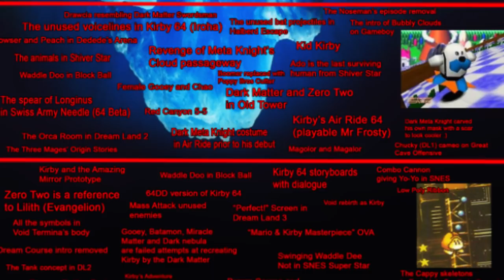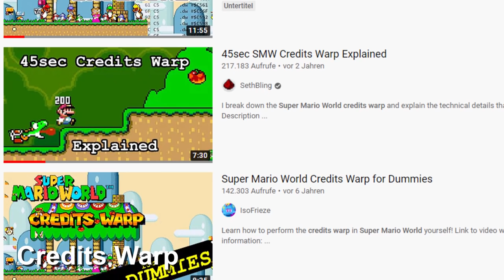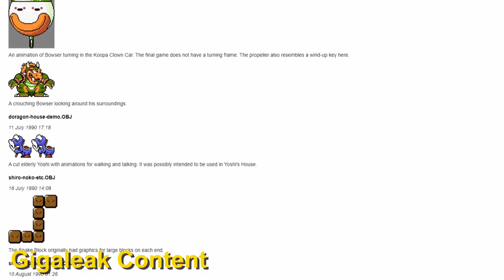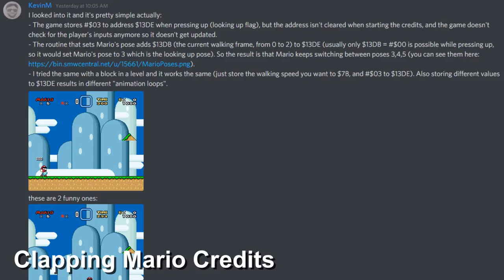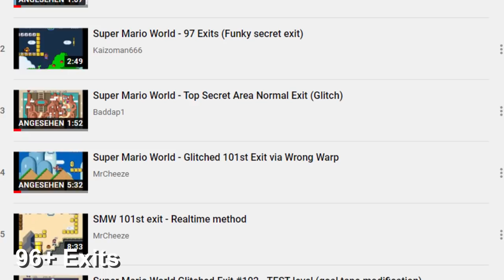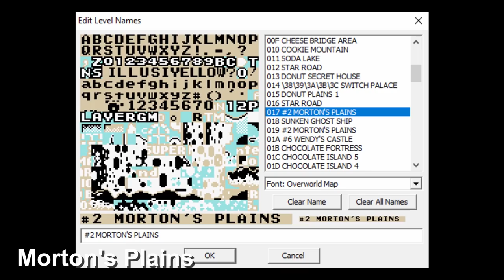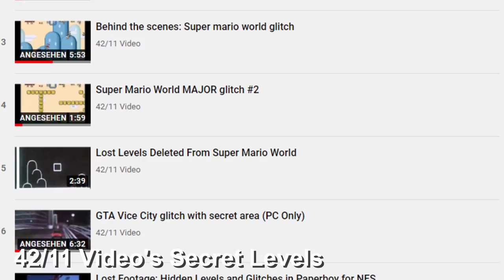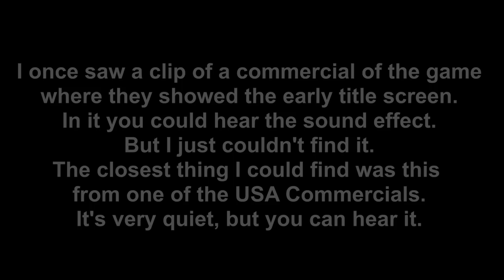The Super Mario World Iceberg Explained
In this Video i'm covering my own Super Mario World Iceberg!
0:00 Introduction
1:54 Tip of the Iceberg
5:15 Below the Surface
9:37 Bottom of the Iceberg
12:26 The Depths
16:12 The Abyss
18:07 Ending
Other Links

Music

RednGreen - Grasslands
Yoshi's Island - Game Start
Super Mario Bros. (All-Stars) - SMB1 Overworld
Super Mario 3D World - Underground Theme
Super Mario 3D World - Shifty Boo Mansion
Super Mario Galaxy - Bigmouth Galaxy
Paper Mario: The Thousand Year Door - Ghostly Encounter